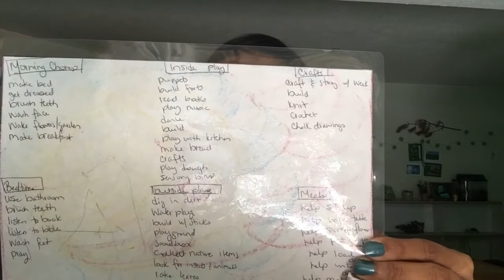Why I Choose Waldorf ( my journey)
-To see info on homeschooling/ education/ early learning To catch up on my online book club Uninvited book To see last years make your house a home videos To catch up on my IC challenge videos

-My boys and I love happy mail
Kristy Hawkins
Abingdon Maryland 21009
Blessings